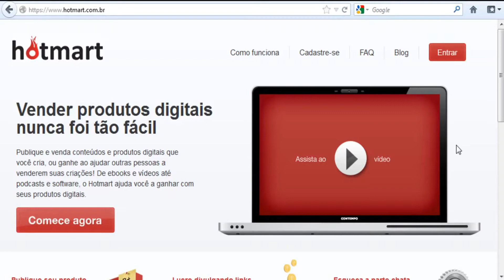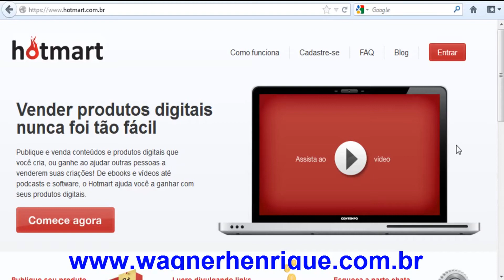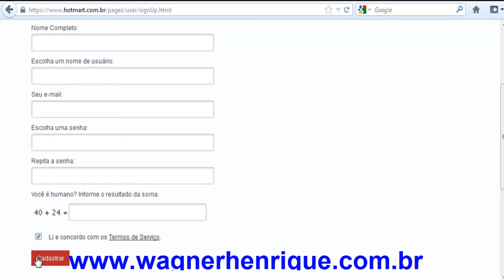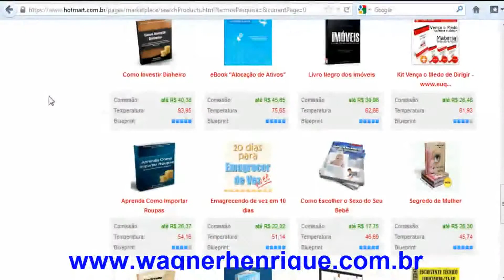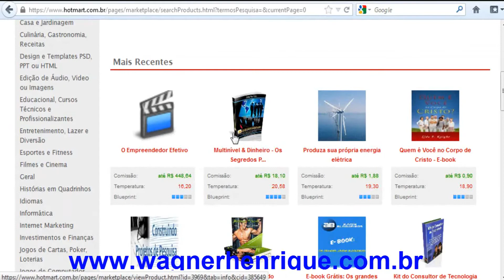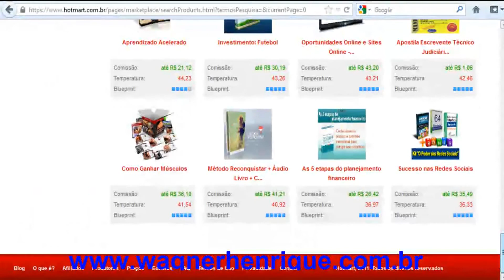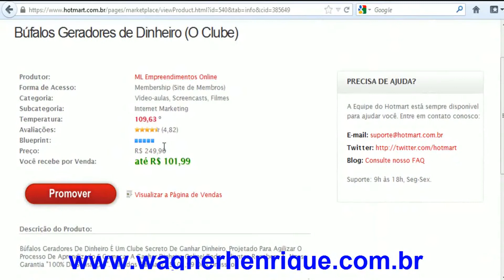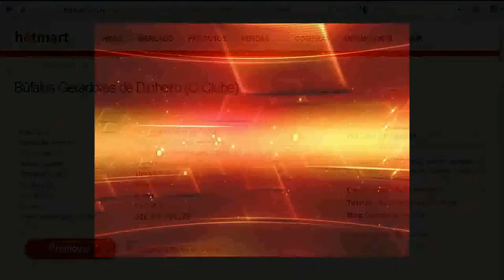Como Ganhar Dinheiro Na Internet Com o Hotmart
Manual de como Importar em Varios Paises de Fornecedores e Outros Expert

PACOTE PROMOCIONAL: "Tópicos Avançados (5 volumes)" + eBook "As 5 etapas do planejamento financeiro"

Criando Prosperidade - Como Ganhar DINHEIRO, Quitar DÍVIDAS e MUDAR DE VIDA

Método Reconquistar 2.0 + Áudio Livro + Consulta + 15 Vídeos Explicativos + 3 Livros Bônus